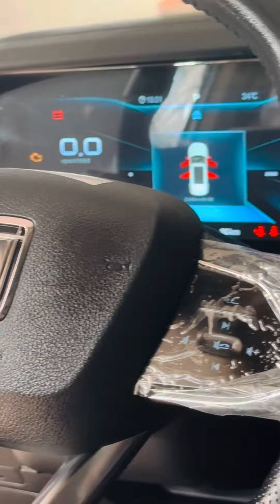Ma surprise à mon épouse après qu’elle m’ait offert des triplés 😍